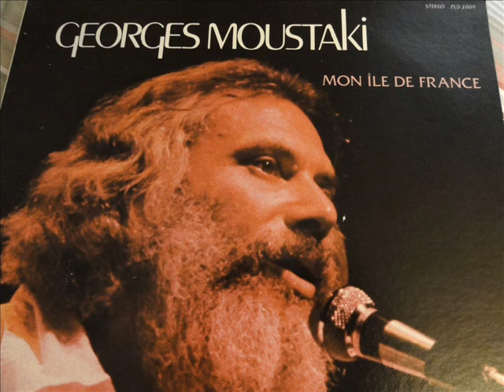Georges Moustaki UN JUPON D'ITALIE avec paroles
Un jupon d'Italie
Une fille jolie
Qui marche nonchalante
Qui sourie et qui chante
Un jupon qui s'envole
Qui tourne en farandole
Qui m'entraîne au passage
Qui m'emmène en voyage
J'entends les mandolines
Et je vois les collines
Les jardins les églises
De Rome et de Venise

Un jupon d'Italie
Aux couleurs de la vie
Qui glisse sur tes hanches
Comme une voile blanche
Un jupon qui se froisse
Lorsque mes bras l'enlacent
Une bouche hésitante
Mais déjà consentante
Nous allons nous étendre
Sur un lit d'herbe tendre
Et je lui dit je t'aime
Ti voglio tanto bene

Ce jupon d'Italie
N'est qu'une rêverie
Une dentelle fine
Que seul le vent anime
J'y ai vu des mirages
Une fille, un voyage
Un amour de vacances
Ça n'a pas d'importance

Un jupon d'Italie
Une fille jolie